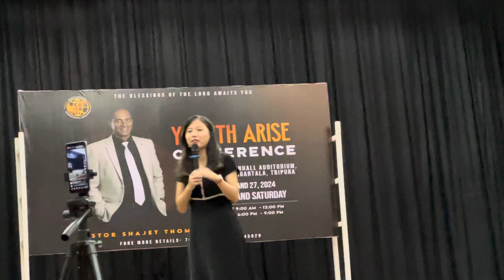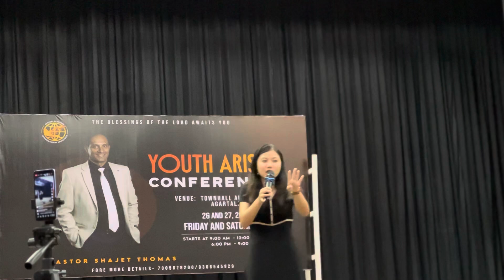POWERFUL LIFE CHANGING TESTIMONY OF A SISTER FROM ARUNACHAL